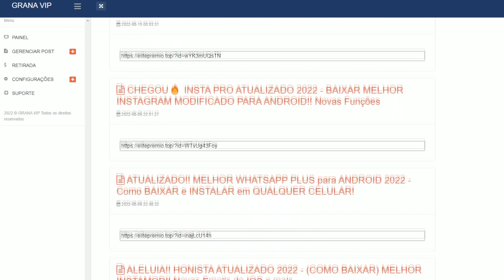SAIU! MEU MELHOR GTA SAN MOTOVLOG MODIFICADO PARA TODOS OS ANDROID, COM VÁRIAS MOTOS BR EXCLUSIVAS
DESCRIÇÃO

➣CRÉDITOS THUMB: @Riquizera (Deixar os créditos se usar)

➣CRÉDITOS: @Riquizera (Deixar os créditos se Repostar)